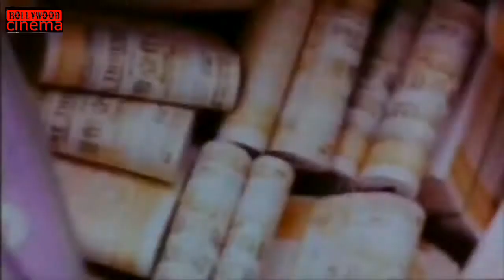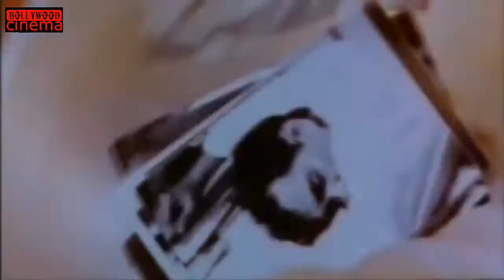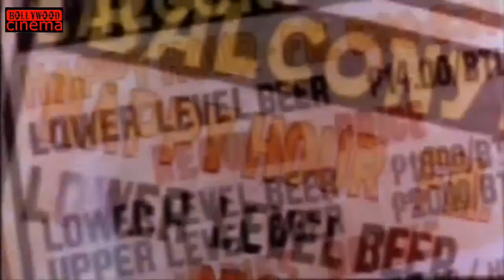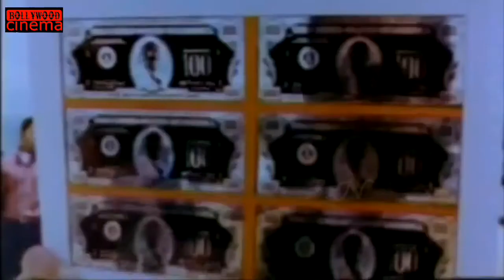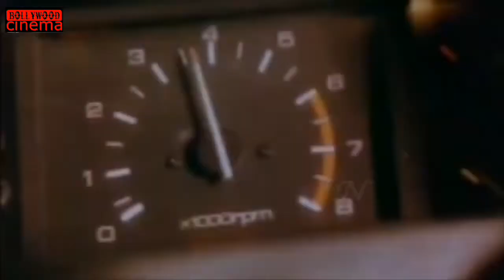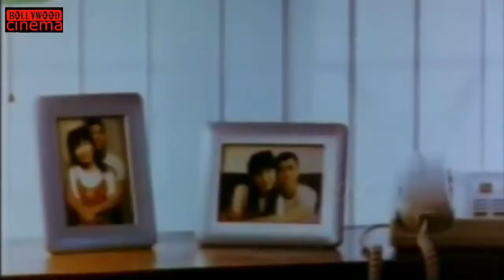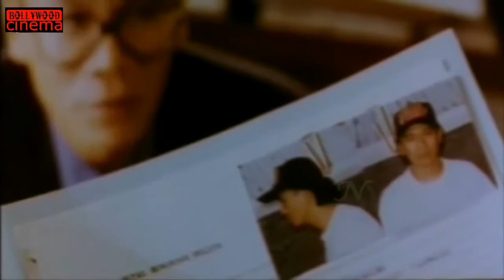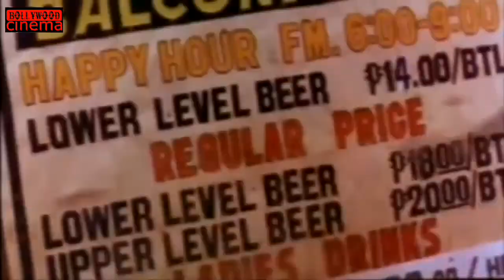The Boss ll Hollywood Full Action Adventure Movie In Hindi Dubbed ll Bollywood Cinema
The Boss # Watch Latest Hollywood Hindi Dubbed 2017 Full Movie & Enjoy.